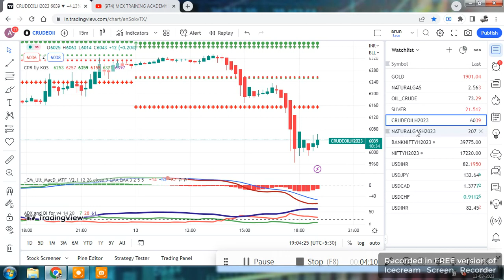7PM STRATERGY/FOREX TRADING FOR BEGINNERS/LOW MARGIN DAILY GET PROFIT RS2000/-FREE MT4 CHART TAMIL